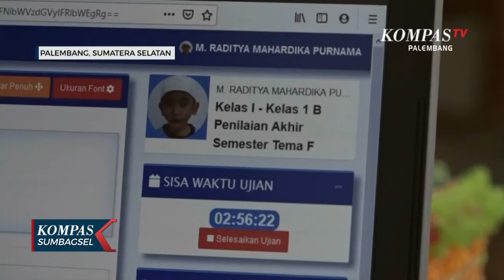Ujian Sekolah Daring Saat Pandemi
Palembang, Ditengah pandemi covid 19, siswa di Palembang harus menjalani ujian akhir sekolah online dari rumah. Metode ujian online ini menimbulkan kendala terutama jaringan internet.